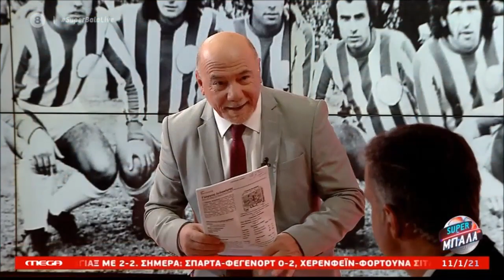''Ιστορίες με τον Μένιο Σακελλαρόπουλο'' - Γιώργος Δεληκάρης.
Από την εκπομπή του Mega, ''Super Μπάλα Live''. (10/01/2021)